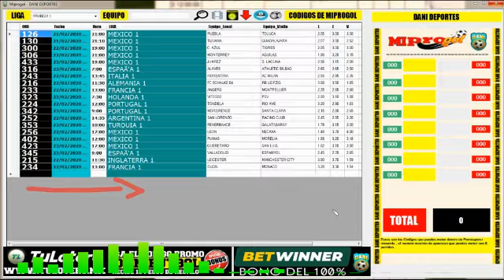Codigos PRONOSPORT | Progol 2028 | Ligamx Jornada 7